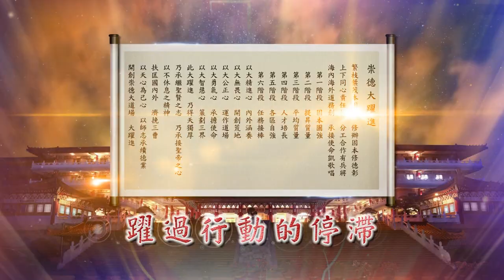《崇德大躍進 》收錄於【功德銀行】專輯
《崇德大躍進》　仙佛聖訓整理

躍過行動的停滯 躍過心靈的沈寂
躍過三多的瓶頸 躍過四好的限侷 喔喔
殊勝因緣 千載難逢絕佳的機會
思以崇德 行以崇德 團結無私大作為
道氣鼎盛 道風優良 一本萬利 功德相隨
崇德精神力發揮 綻放白陽的光輝
來自上天的訊息   引領我們前行
機會就在眼前 全憑自我掌握 不遲疑
固本圖強 提昇質量 持續的成長
固本圖強 人才培長 謙下德涵養
固本圖強 各區自強 同心道傳揚
崇德大躍進 成就千秋的輝煌
固本圖強 質量均長 道脈永相傳
固本圖強 忠於道場 覺行更圓滿
固本圖強 任務接棒 永續道宏揚